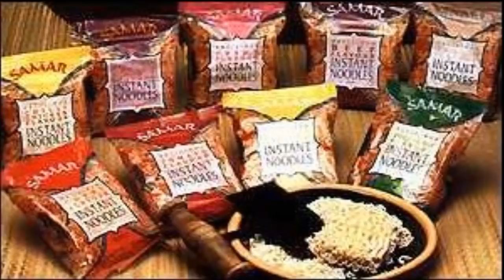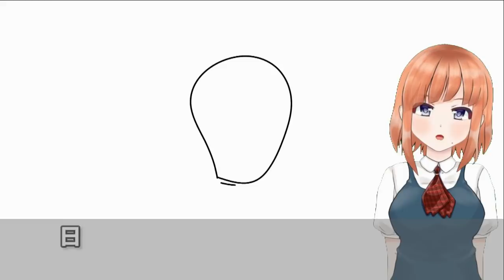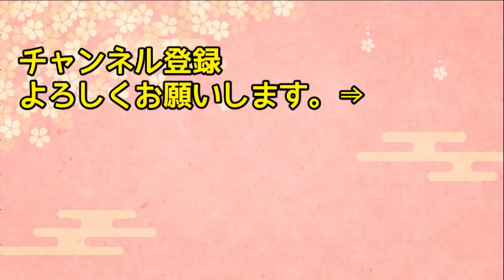【海外の反応】「日本人は20世紀最高の発明品はインスタントラーメンを１位に選んだ」という記事に海外が興味津々!【日本人も知らない真のニッポン】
日本のインスタントラーメンが海外で話題になっていました。
日ノ本真子です。
今回は「日本人は20世紀最高の発明品はインスタントラーメンを１位に選んだ」という記事に海外が興味津々!の話題です。
■海外「ノーラーメン・ノーライフ」
実は、これからご紹介するこの記事は20年前の記事なのですが、最近またある海外掲示板で話題になっています。
以下がその概要です。

【海外の反応】日本のＣＭが相変わらず秀逸だと話題に「世界の食欲を満たすつもりか！？」【世界のJAPAN】

【海外の反応】世界の名目GDP 国別ランキングTOP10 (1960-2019)！2050年の予想も公開www【動画でわかる統計・データ】

【海外の反応】日本のインスタントラーメンの人気がアメリカの刑務所で凄まじいことに！なぜ日本のインスタントラーメンがアメリカの刑務所で大人気なのか？【日本人も知らない真のニッポン】

【海外の反応】「日本人は謝罪しろ」異様な雰囲の中そしてアメリカ人留学生の一言に…　赤面退散！【日本人も知らない真のニッポン】